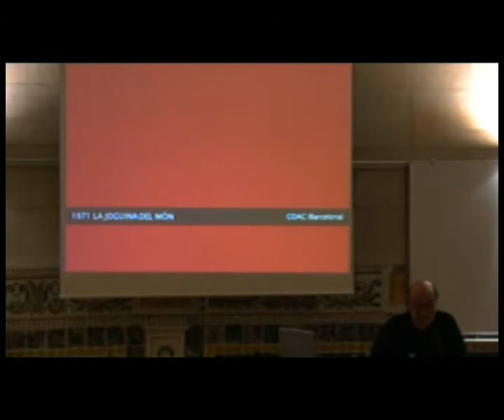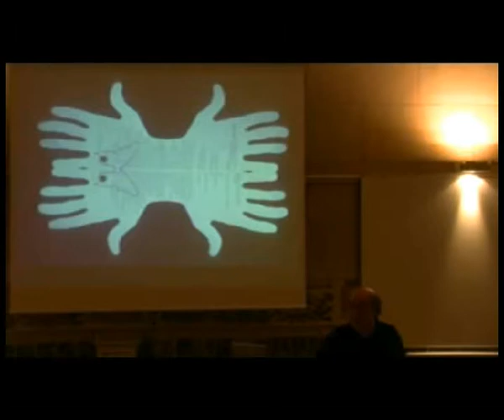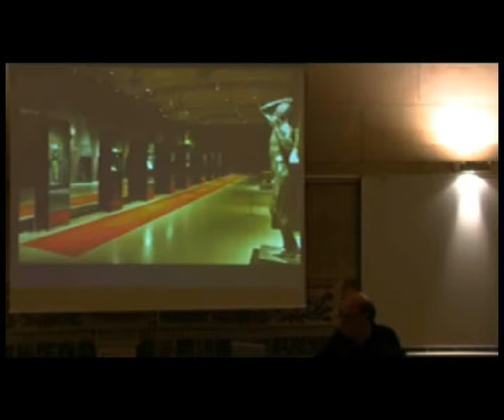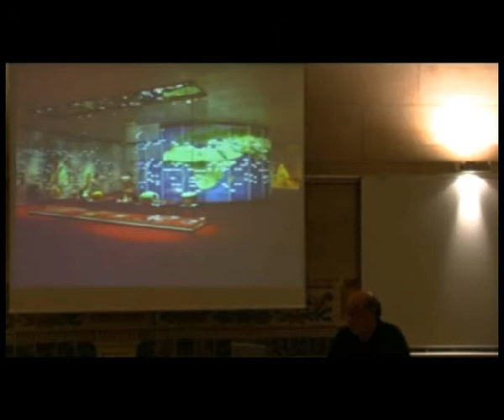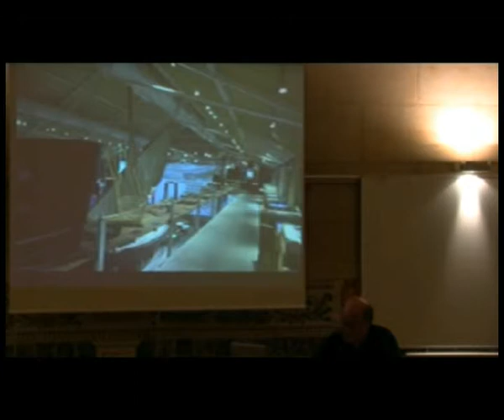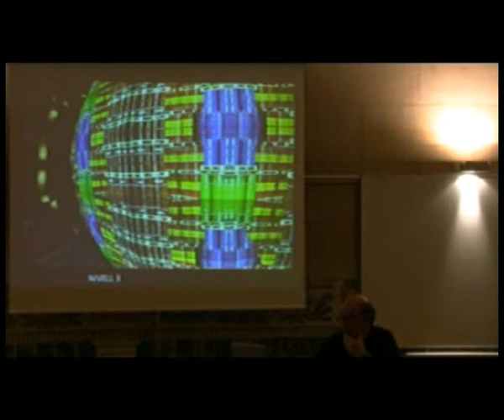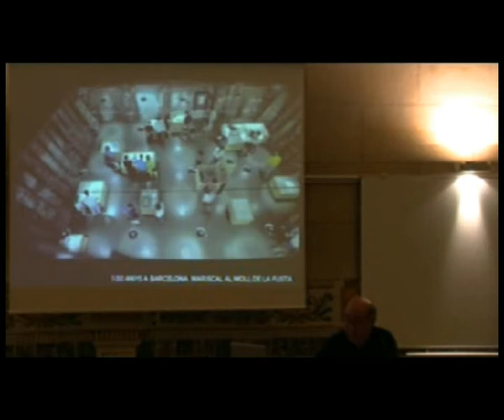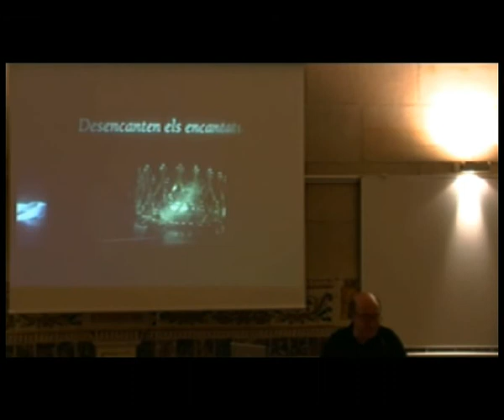Conferència de Dani Freixes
Conferència  «Explicar objectes, exposar conceptes, evocar històries: apunts sobre muntatges efímers en espais públics», a càrrec del dissenyador d'interiors, d'objectes, de muntatges efímers, d'implantacions museogràfiques i de disseny escenogràfic Dani Freixes. La conferència és l'última del cicle 'Objectes perduts. Explicar i exposar ciència a museus i altres llocs públics', organitzat per la Societat Catalana d'Història de la Ciència i de la Tècnica, filial de l'IEC, que va tenir lloc a l'Institut el 14 de maig de 2013